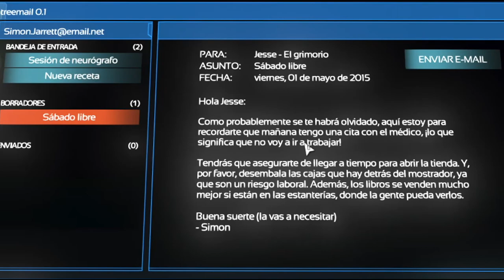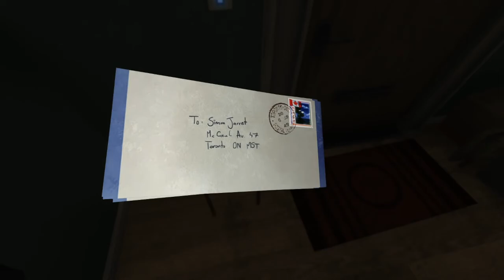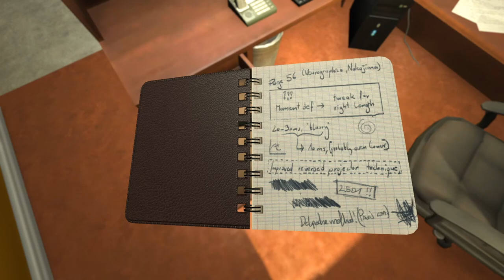!!NO HAGAS RUIDO!!|| *SOMA* CAPITULO #1😨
🤩LINK DEL EMULADOR QUE USO🤩

💖REQUISITOS PARA ENTRAR AL CLAN💖
REQUISITOS PARA ESTAR EN EL CLAN 'ͲᎻᎬ ᏀᎪᏞᎪᏟͲᏆᏟՏ💫':
- Ser activo en el clan.
- Rango Platino (mínimo).
- Al estar dentro, tener las siglas del clan que es:『ᴛɢʟ』(OJO, se dará tiempo obviamente para los que no puedan al momento)
-Realizamos salas con minijuegos sábados y domingos , con premios en diamantes.
-Tener KDA 1.5(mínimo).

¡Y QUE SE DIVIERTAN EN EL CLAN! TENEMOS UN GRUPO DE WHATSAPP PARA ESTAR AL TANTO DE LAS SALAS Y TODA LA DIVERSIÓN!